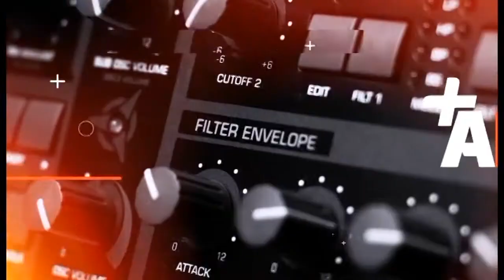Més A Prop - Baba Flow canta amb un objectiu clar: la pau - 070618